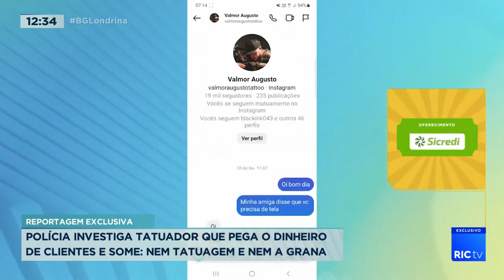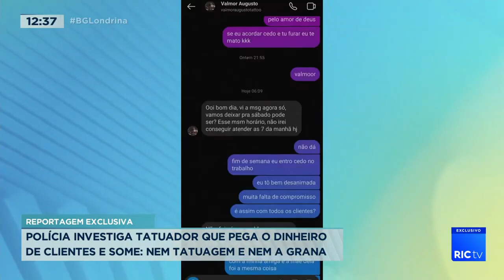Polícia investiga tatuador que pega o dinheiro de clientes e some